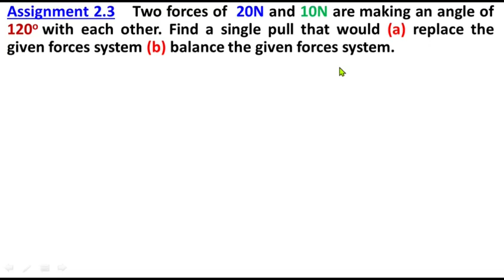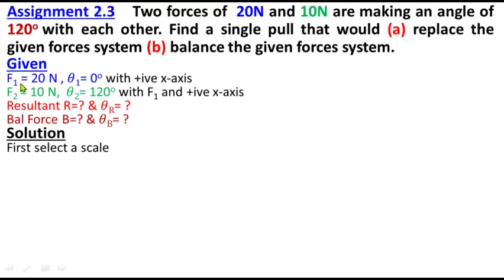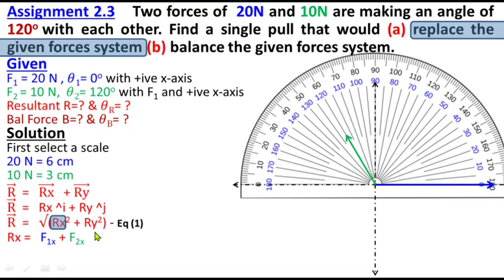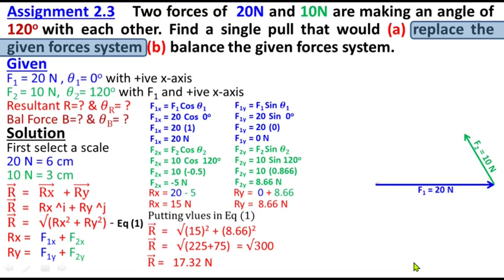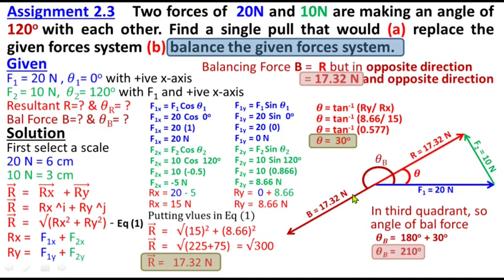Assignment 2.3 Class 11 Physics Chapter 2 Vectors and Equilibrium | Study with Me | Animated Lecture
Assignment 2.3 Class 11 Physics Chapter 2 Vectors and Equilibrium | Federal Board | KPK Board | Study with ME

Class 11
11th Class
1st Year
Physics
Chapter 2
Vectors and Equilibrium
Federal Board
KPK Board
Assignments
Assignment 2.3
Animated LEcture

Two forces of  20N and 10N are making an angle of 120o with each other. Find a single pull that would
(a) replace the given forces system
(b) balance the given forces system.